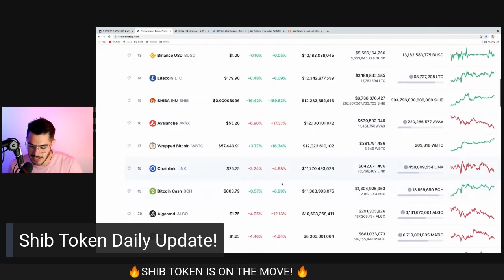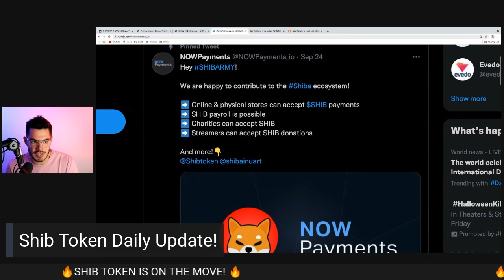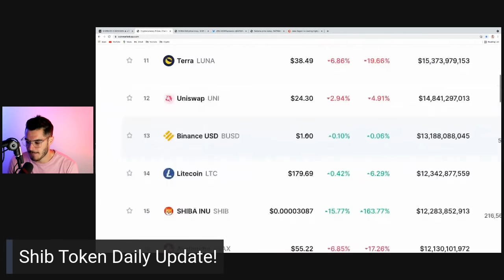SHIBA INU IS ON THE MOVE - ALL TIME HIGH INCOMING!!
Shiba Inu News - Shiba Inu Price Predictions - Shiba Inu All Time High Incoming - Shiba Inu Is Going Parabolic!